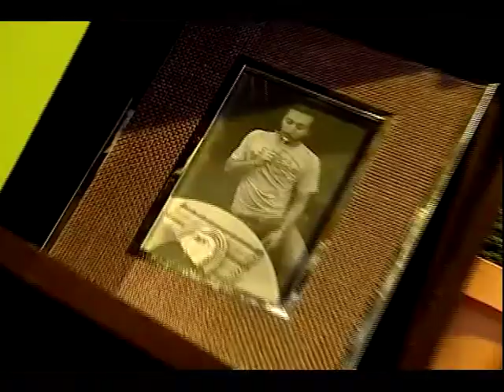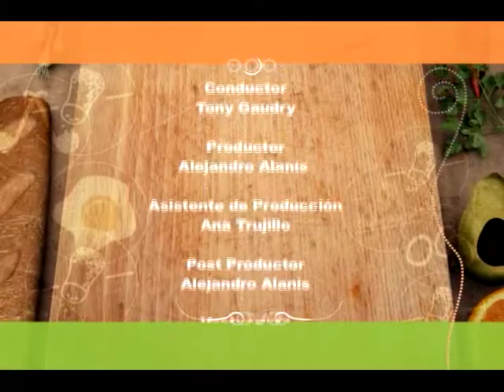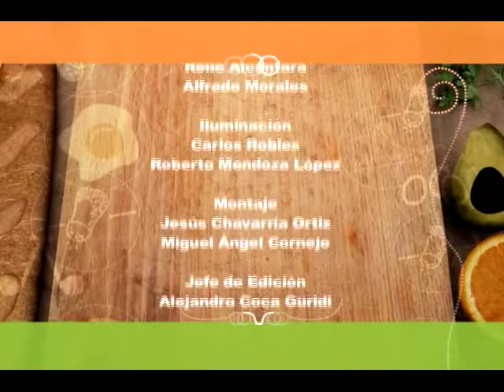Cómo Preparar Nachos Árabes con Dip de Alcachofa y Espinaca - 3ra. Parte (SD)